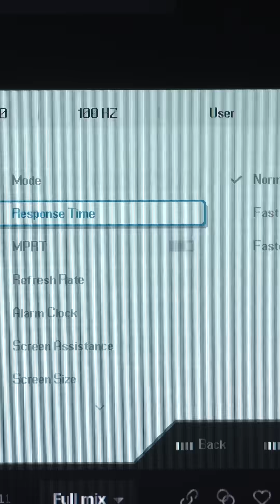Bisa Ngilangin Motion Blur ⁉️